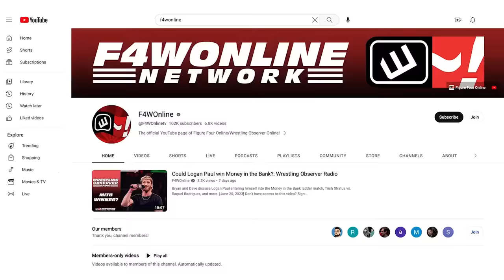AEW has made changes for the better | Bryan & Vinny Show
Bryan Alvarez and Vinny recap the opening segments from AEW Dynamite, highlighting AEW's recent changes.